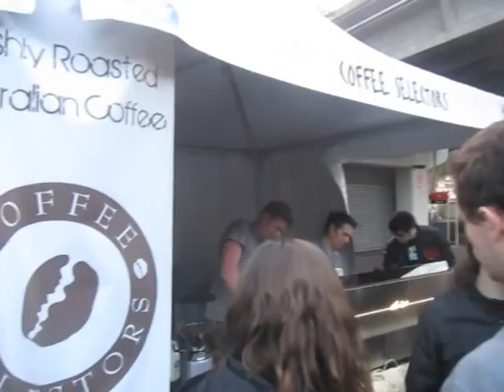I Love It When the Coffee's Done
A video all about coffee, in which Nick heads to Sydney's Aroma Festival: a festival of coffee and other delicious things.